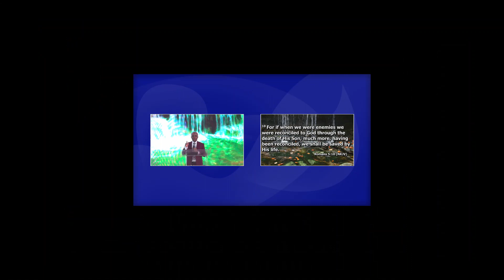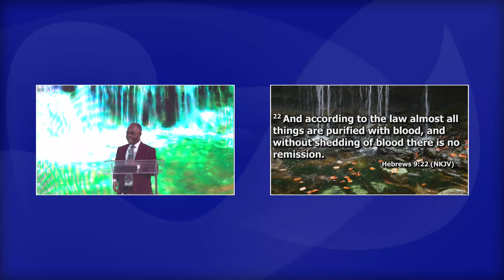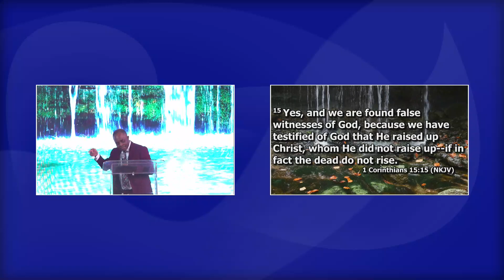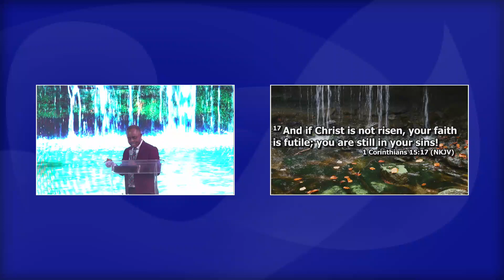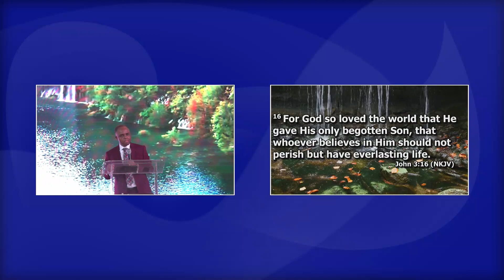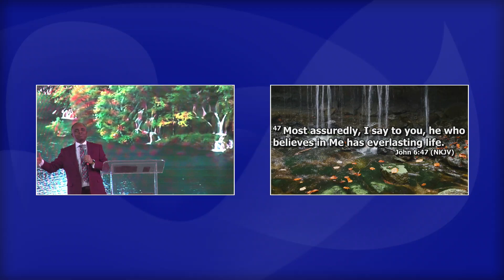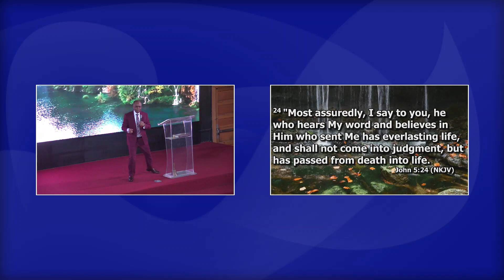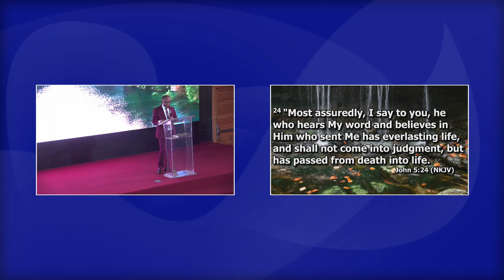Offered Once - Part 1